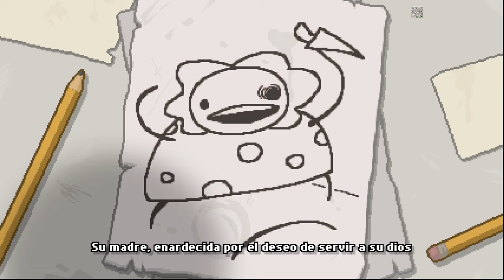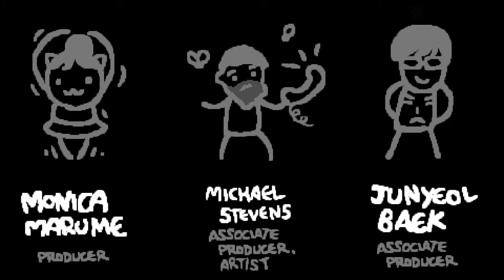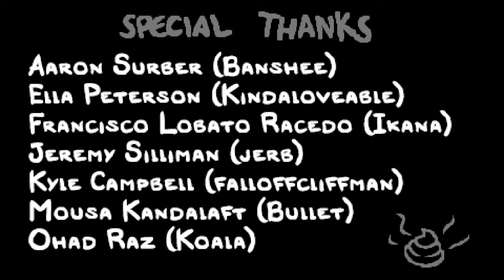【TBOI: Repentance Spanish】Diff Normal, Second try, First Mom completion | No commentary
EN: Yep, im going insane meanwhile i apreciate the translation in spanish. The bad is the lag

Player:【i-yitsure】"Me"

**Technical Data:**

FPS of Original File: 78 Frames (recorded to 30 frames)